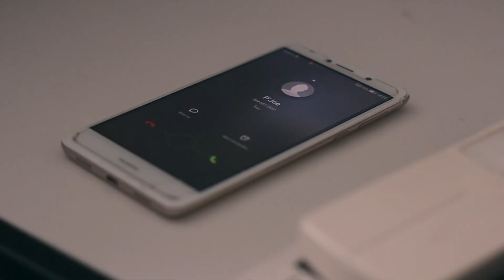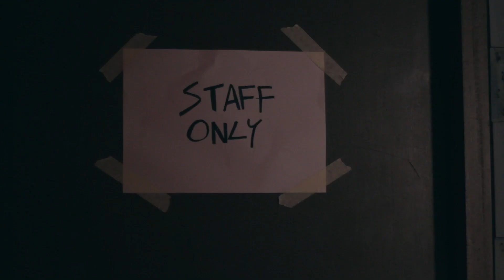Fired - Migrate to the Ocean [Short Film]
ชื่อหนัง : FIRED
ศิลปิน : Migrate to the ocean
ผู้กำกับ : คาริน เลิศชัยประเสริฐ
ความยาว : 10 นาที
กำหนดฉาย : วันที่ 12 พ.ย. 60 / 20.00 น.

เรื่องย่อ : แทน ชายหนุ่มซึ่งกำลังหมดไฟในการทำงานหลงเข้าไปในบาร์ลึกลับแห่งหนึ่งและได้พบกับบาร์เทนเดอร์สาวที่มาพร้อมกับแก้วน้ำปริศนา ทันทีที่ได้ลิ้มลองเขาก็ต้องการที่จะดื่มมันอีกครั้งและอีกครั้ง เพียงแต่น้ำที่เขาต้องการนั้น ไม่อาจบอกได้ว่ามันคือน้ำอะไร ความอยากรู้อยากเห็น นำพาไปสู่ความกระหายที่จะหาคำตอบ

Director's note : หลังจากได้รับการติดต่อจากพี่สุเมธก็รู้สึกตื่นเต้นที่จะได้ลองทำหนังสั้นประกอบเพลงเป็นครั้งแรก ท่ามกลางผู้กำกับชาย เราเป็นผู้หญิงคนเดียวแถมยังเป็นมือสมัครเล่นเลยรู้สึกกดดันเล็กน้อย แต่ในขณะเดียวกันก็รู้สึกท้าทาย เพราะเป็นประสบการณ์ใหม่ที่ไม่เคยทำมาก่อน เรากับทีมใช้เวลาในการปรับบทนานพอสมควรกว่าจะได้บทที่พอใจ หวังว่าทุกคนจะสนุกไปกับมัน แม้หนังจะไม่ได้ถูกทำออกมาให้สนุกเร้าใจก็ตาม ฮ่าๆ

เขียนบท / กำกับ / ตัดต่อ : คาริน เลิศชัยประเสริฐ
ผู้ช่วยผู้กำกับ : ศิวัชญา แก้วพลงาม
เขียนบท : บุษราพร ด้วงอินทร์
บันทึกภาพ : ศิลป์นรงค์ กวางเต้น
พิพัฒน์ ปะจันทบุตร
วัฒนธรรม อติมานะ
บันทึกเสียง / จดบันทึก : ธันชนก เส็งตระกูล
สถานที่ : ม้านั่งคาเฟ่
และพี่มีน ฉัตรชัย สุขอนันต์ ที่มาช่วยให้คำแนะนำในกองค่ะ

ติดต่อโชว์งาน